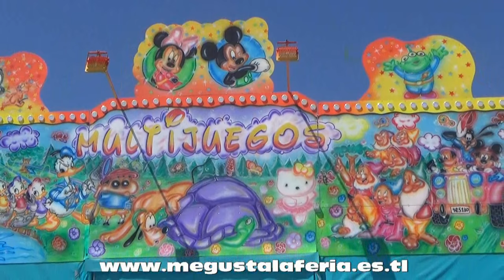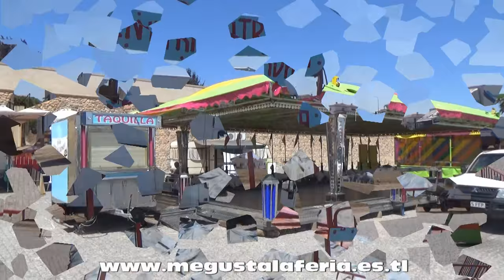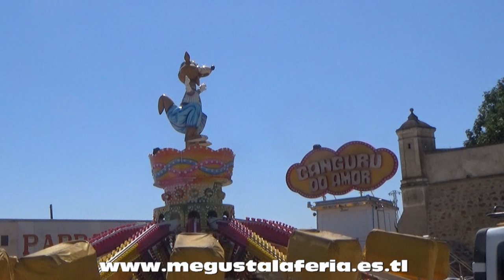Ferias y Fiestas de Olivenza 2.016 Atracciones de feria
Diferentes atracciones instaladas en el recito ferial de Olivenza con motivo de sus ferias y fiestas 2.016 realizado la web de las ferias. Sentimos no poder hacer la feria abierta.